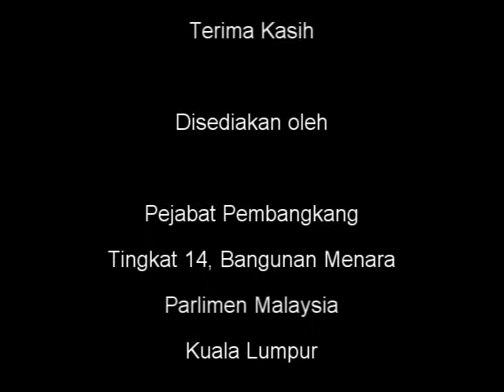26 Nov 2012 - Penggulungan RUU Kewangan - AES & Insentif Cukai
26 Nov 2012 - Penggulungan RUU Kewangan - AES & Insentif Cukai